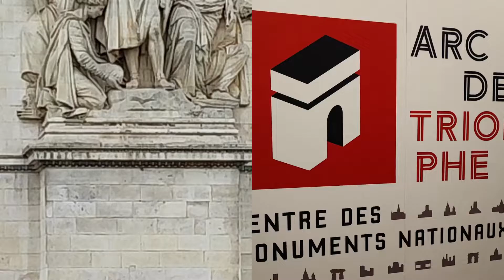שער הניצחון פריז שדרות שאנז אליזה קשת החייל האלמוני השער בפריז שעברו שארל דה גול נפוליאון טיול לפריז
שער הניצחון בפריז (בצרפתית: Arc de Triomphe) הוא שער ניצחון הממוקם בכיכר שארל דה גול שבפריז, ואחד האתרים המונומנטליים הידועים ביותר בעיר.

שער הניצחון
שער הניצחון נבנה בפקודתו של נפוליאון, שמינה את האדריכל ז'אן שלגרן לבניית השער ותכנונו. הבנייה החלה בשנת 1806 ונסתיימה רק שלושים שנה לאחר מכן, בשנת 1836.

גובהו כ-50 מטר, ורוחבו כ-45 מטר. על חלקו העליון של עיטור תיאור יציאת המתנדבים ב-1792 (שצויר על ידי האומן הצרפתי פרנסואה רוד). שער הניצחון מזכיר שתי תיבות (מנסרות מלבניות), שהצד הארוך יותר מאונך לרצפה, ועוד אחת שחלקה הארוך מקביל לרצפה. יש מעט סגוליות בחלק הריק באמצע.

השער ניצב במרכזה של כיכר שארל דה גול (כיכר האטואל לשעבר), מוקף בכחמישה נתיבי תחבורה, ומן הגג שלו ניתן לראות את כל 12 הדרכים היוצאות מהכיכר. העלייה מתבצעת בתוך רגל אחת של השער, והירידה דרך הרגל השנייה. השער ממוקם בסופו של השאנז אליזה, הרחוב המרכזי בפריז.

הגישה אל שער הניצחון היא דרך מנהרה תת-קרקעית. מתחת לשער הניצחון נמצא קבר החייל האלמוני, לזכר החיילים שנפלו במלחמות הרבות בהיסטוריה של צרפת. בכל ערב מודלק ליד הקבר נר זיכרון, ומתחת לקשת מונפים שני דגלי ענק, האחד של צרפת והשני של האיחוד האירופי.

בשנות ה-80 של המאה ה-20, נבנתה בהמשך הציר ההיסטורי של פריז (אקס היסטוריק) שהשאנז אליזה הוא רק חלק ממנו, הגרנד ארש שבאזור לה דפאנס. הגרנד ארש נבנתה כמחווה מודרניסטית לשער הניצחון ומסמלת את ניצחון ההומניטריות והשלום.

תהלוכה של צבא גרמניה הנאצית לאחר כיבוש פריז במלחמת העולם השנייה.

שער הניצחון, מבט מבפנים - מציג את דגלי צרפת והאיחוד האירופי.

תוכניתו של שארל ריבאר משנת 1758 להקים מבנה דמוי פיל באתר בו הוקם אחר כך שער הניצחון
בניית השער הוזמנה בשנת 1806 על ידי נפוליאון בונפרטה לאחר ניצחונו בקרב אוסטרליץ. תכנון המבנה ארך כשנתיים והנחת יסודות המבנה ארכה כשנתיים נוספות. בשנת 1810 כאשר נפוליאון נכנס לפריז בתהלוכה לרגל נישואיו עם מארי-לואיז, דוכסית פרמה מאוסטריה, מאחר שבניית השער טרם הושלמה, הוקם דגם עשוי עץ בגודל השער העתיד להיבנות, על מנת שתהלוכה תעבור תחתיו. בשנת 1811 נפטר האדריכל ז'ן שאלגרן והחליף אותו בתפקיד האדריכל ז'אן-ניקולה הויו. בתקופת השבת המלוכה לשושלת בורבון ושלטונו של לואי ה-18 נעצרו עבודות הבנייה. העבודות החלו מחדש בתקופת שלטונו של לואי פיליפ, מלך צרפת בין השנים 1833–1836 בפיקוח האדריכל הויו ולאחריו לואי-אטיין אריקאר דה תורי. השער הושלם בשנת 1836.

ב-15 בדצמבר 1840 הובאה גופתו של נפוליאון לפריז, ותהלוכת ההלוויה עברה מבעד לשער בדרכה לארמון האינווליד.

בשנת 1871 צעדו מתחת לשער הכוחות המנצחים של האימפריה הגרמנית. בתום מלחמת העולם הראשונה, בשנת 1918, ערכו הכוחות הצרפתיים מצעד ניצחון מתחת לשער על מנת להראות את ניצחונם על הצבא הגרמני לאחר התבוסה שהם נחלו בשנת 1871. לאחר כיבוש פריז בשנת 1940 ערך הוורמאכט, צבאה של גרמניה הנאצית, מצעד ניצחון מתחת לשער על מנת להראות את ניצחונם על הצרפתים. לאחר שחרור פריז על ידי בעלות הברית והכוחות הגולים של צרפת ב-1944 ערך שארל דה גול, מצעד ניצחון מתחת לשער.

תכנון השער
השער תוכנן על ידי ז'אן שלגרן בסגנון נאו- קלאסי. לפסלי השער תרמו טובי פסלי צרפת: ז'אן-פייר קורטו, פרנסואה רוד, אנטואן אטה, פיליפ ג'וזף אנרי למייר. ארבע קבוצות הפסלים שסביב השער הם:

ניצחון 1810 (מעשה ידי קורטו);
התנגדות ושלום (שניהם מעשה ידי אטה);
צאת המתנדבים של שנת 92 המכונה "המארסייז" (מעשה ידי רוד);
מעל הקשת נמצא אפריז ועליו 30 שלטי אבירים עם שמות הניצחונות העיקריים במלחמות צרפת שלאחר המהפכה הצרפתית ומלחמות נפוליאון. על קירותיו הפנימיים של השער רשומים שמות 558 גנרלים צרפתיים (וכן שמו של הגנרל פרנסיסקו דה מירנדה שלא היה צרפתי), כאשר שמות הגנרלים שנפלו בקרב מסומנים בקו תחתון.

על רגלי השער חקוקים גם שמות קרבות נפוליאון למעט הקרבות שבין עזיבתו מאלבה ועד תבוסתו בווטרלו.

קבר החייל האלמוני

קבר החייל האלמוני שלרגלי השער.
מתחת לשער שוכן קבר חייל אלמוני ממלחמת העולם הראשונה. עצמות חייל אלמוני הועברו לאתר ביום שביתת הנשק בשנת 1920 ואש תמיד הודלקה בטקס רשמי. טקס זה נעשה בעקבות הטקס שנערך בקבר הלוחם האלמוני שבמנזר וסטמינסטר. מדי שנה נערך טקס באתר ב-11 בנובמבר, יום שביתת הנשק עם גרמניה בשנת 1918. ממשלת צרפת התכוונה לקבור את החייל האלמוני בפנתאון אולם בעקבות מסע שתדלנות ציבורי ומכתבים רבים שנשלחו על ידי הציבור הוחלט לקברו מתחת לשער.

ארון החייל הוצב בקפלה שבראש הקשת ב-10 בנובמבר 1920 ונקברה ב-28 בינואר 1921 כאשר על הקבר כתוב בצרפתית: ICI REPOSE UN SOLDAT FRANÇAIS MORT POUR LA PATRIE 1914–1918
"כאן קבור חייל צרפתי אשר נפל למען מולדתו 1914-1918"

בשנת 1961 הניחו נשיא ארצות הברית ג'ון פיצג'רלד קנדי ורעייתו, הגברת הראשונה של ארצות הברית, ג'קלין קנדי, זר על הקבר יחד עם נשיא צרפת דאז שארל דה גול. בשנת 1963, לאחר רצח קנדי, בקשה ג'קלין קנדי כי באתר קברו של בעלה הנשיא שבבית הקברות הלאומי ארלינגטון תוקם אש תמיד בדומה לזו הנמצאת מתחת לשער הניצחון.

הטקסט נלקח מווקיפדיה